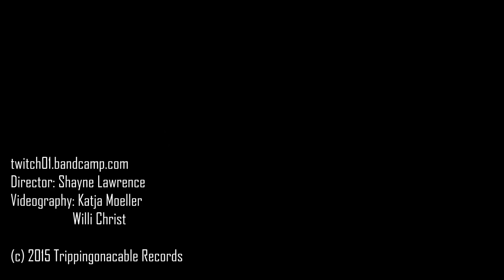Twitch - Boom! (Official)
Official music video for song 'Boom!' by Twitch off the album 'ant'!